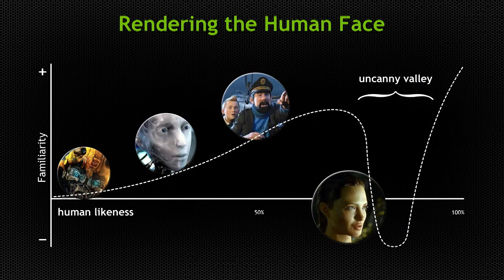GTC 2013: Face Works (2 of 11)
NVIDIA Co-founder and CEO Jen-Hsun Huang shows a demo of Face Works technology running on the GeForce GTX TITAN GPU. It includes a must be seen to be believed, amazingly realistic simulation of a face in this second segment of the opening day keynote at GTC 2013.